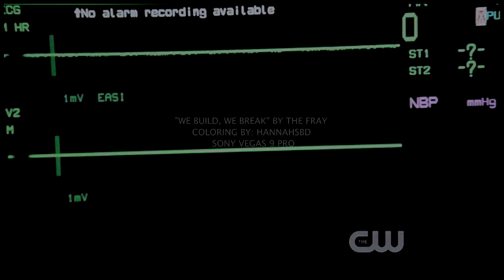there's something left underwater... [au]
WATCH 720p!!! and READ FIRST!

I was in mood for making very unpositive crossover video with no happy ending so...

Characters: Lydia Martin (Lockwood), Dean Winchester, Damon Salvatore, Tyler Lockwood, Klaus Mikaelson, Kol Mikaelson, Katherine Pierce, Hayley Marshall, Caroline Forbes

Plot: Lydia realizes someone took away her memories and calls friend Dean for help. Dean struggles with return to Mystic Falls but decides to go. Yet, instead of helping Lydia, he's influenced by his own memories, vampires that he's been hunting (Caroline, Katherine) and even realizes that his on and off girlfriend Hayley is in town. It seems that everyone is more important for him than Lydia, whose mother is terrified when she finds her daughter in bed full of blood. She then calls her son Tyler to help his sister. Tyler returns, but Lydia is caught in much bigger danger than anyone could have thought...

All the details are mentioned in the end of the video :)
Comments are really welcomed :)

Coloring: MINE
Type: au/crossover

Clips Used: teen wolf, the vampire diaries, supernatural, the originals

VOICEOVERS:
"I feel like I'm standing in the graveyard..."

"I love you. And that's because I love you, I can't be selfish with you. God, I wish you hadn't have to forget this..."

"I don't know where you are but I need you. Please, Tyler."

"What did you do to her? Where is she?!"

"I care about her survival."

"You're not gonna remember what I said."

"You can't remember. It's not possible."

"With every war, there is the innocent victim who could have been spared if they'd just walked away."

"I always tried to protect you. Keep you safe. It's like I had one job. I had one job, and I screwed it up. I blew it, and for that, I'm sorry. "